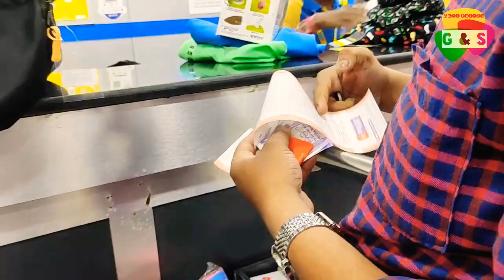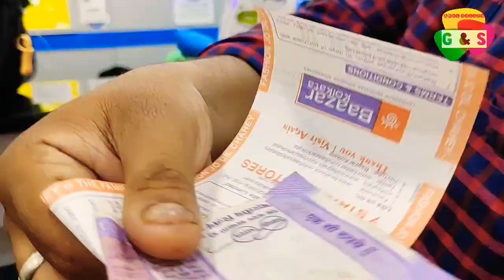জামাইষষ্ঠী স্পেশাল jamaisosthi বাংলা ব্লগ